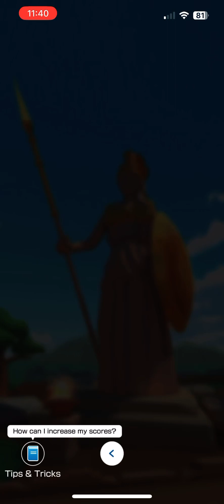Mario Kart Tour on my iPhone 13